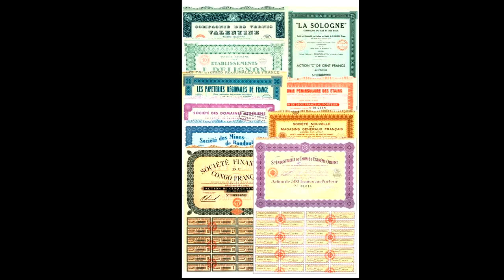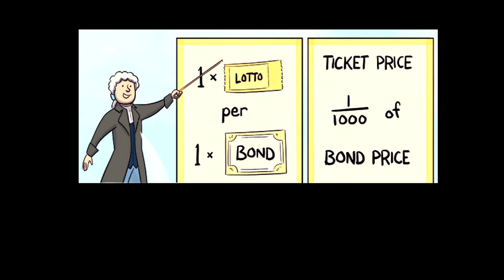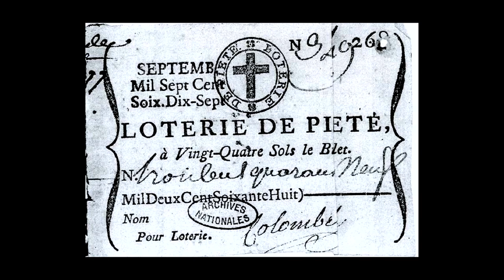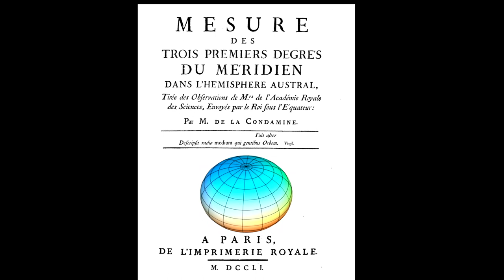Voltaire Rigs the Lottery | Odd Salon Scheme 2/7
A lottery swindle that changed everything: 1729, an ex-con named Voltaire teamed up with a nerdy mathematician. Together, they plotted to rig the lottery. Their scheming fueled the French Enlightenment.

Leonard Apeltsin ~ Voltaire Rigs the Lottery

Odd Salon SCHEME Six tales of cunning cons and devious dodges, impossible intrigues, contrived controversies, and serious skullduggery

Recorded live Tuesday, August 6th 2019 at Public Works, San Francisco, CA